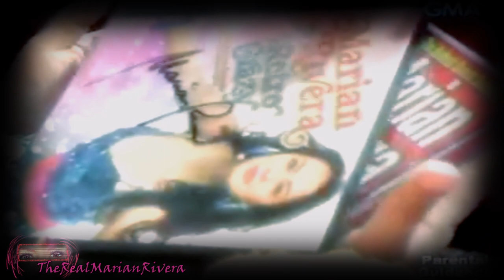Marian Rivera - Hero MV (Inspirational Video)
She's an inspiration, an idol, a person with so much love in her heart.

Watch Temptation of Wife every Mon-Fri and Extra Challenge every Sat-Sun
Watch out for My Lady Boss this Feb. 2013

SUPPORT THE PRIMETIME QUEEN MARIAN RIVERA